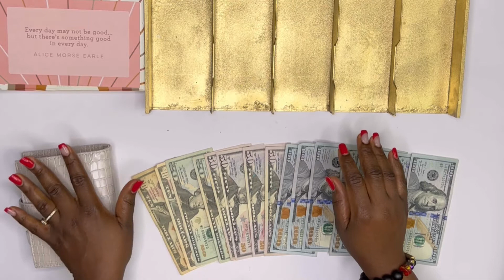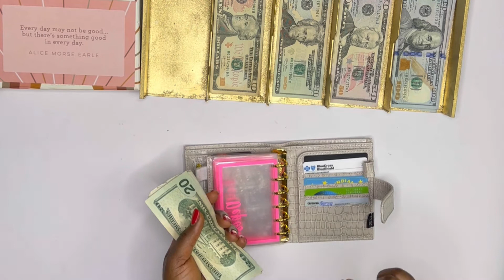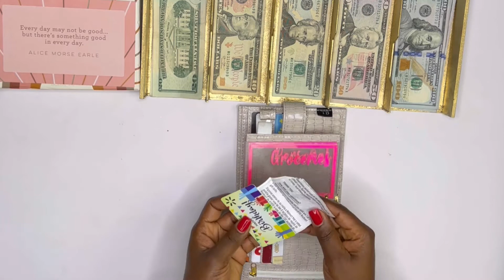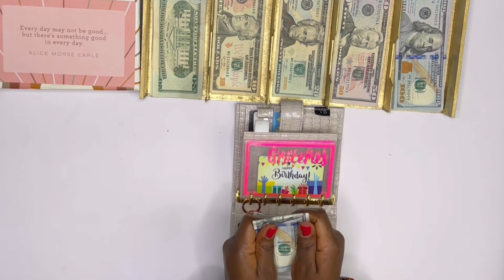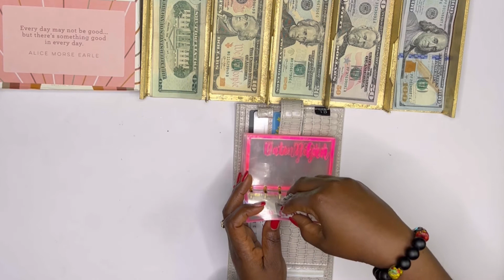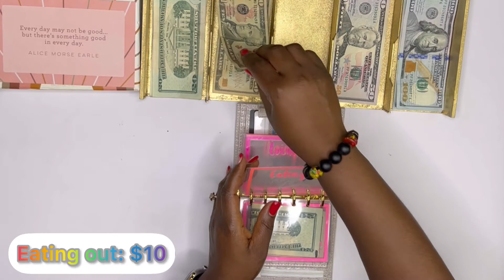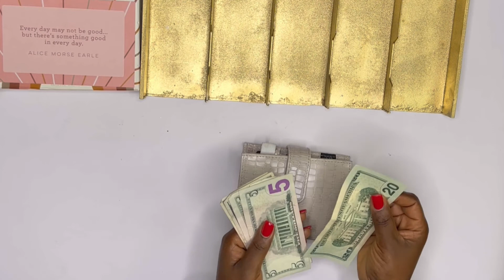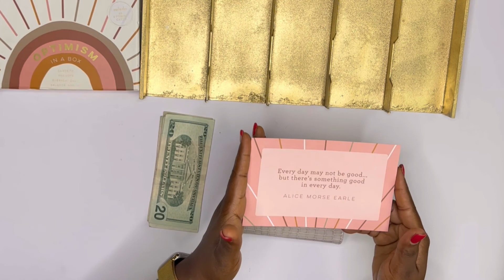The Daily Envelope Stuffing System: How to Stuff an Envelope for $960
budget with me cash stuffing envelopes 2022 dave ramsey inspired